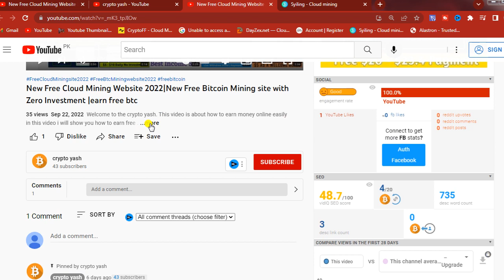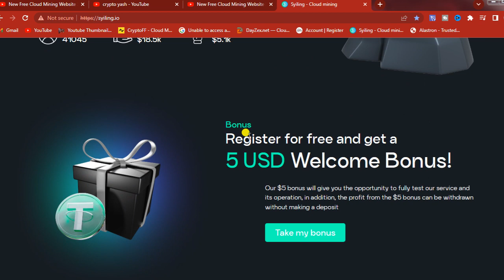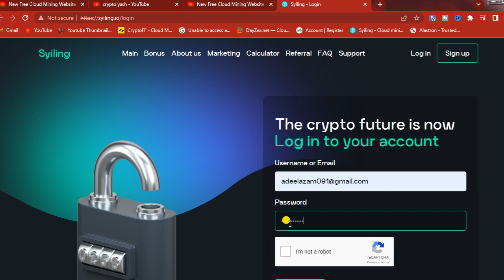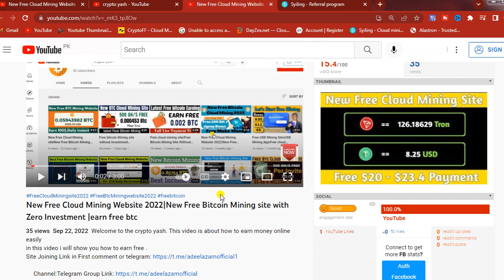New Free Cloud Mining Website 2022|Free Bitcoin Mining Website Payment Proof|free btc|syiling review